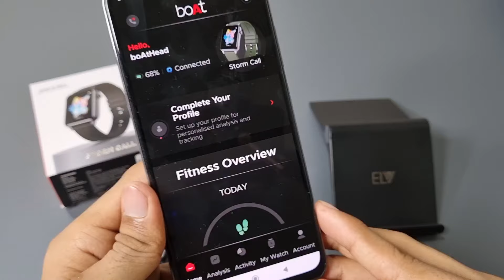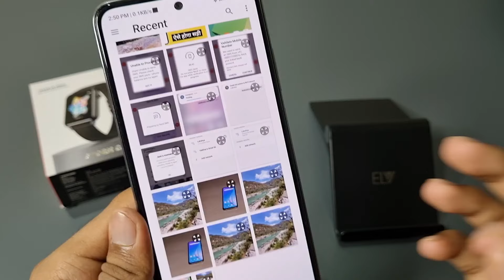BoAt Storm Call Me Apna Photo Kaise Lagaye | How To Set Your Photo As Wallpaper In BoAt Storm Watch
1) boat storm call me apna photo kaise lagaye
2) how to set your photo as wallpaper in boat storm watch
3) boat storm call smartwatch me khud ki photo ko wallpaper me kaise lagaye